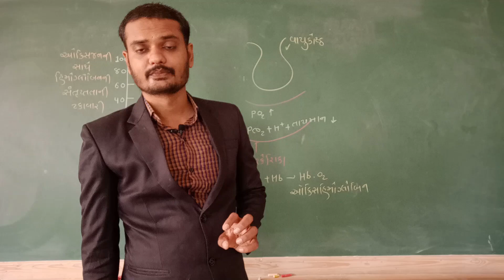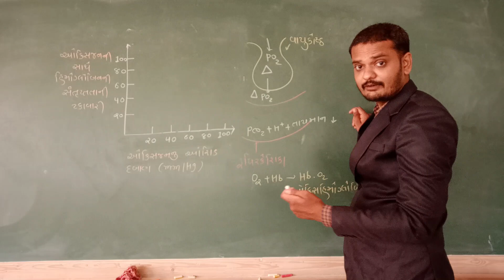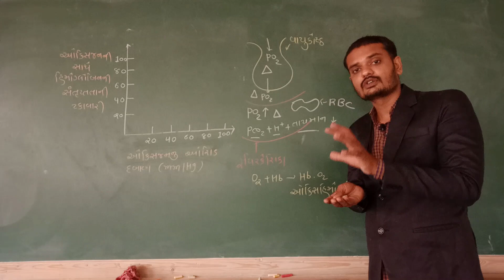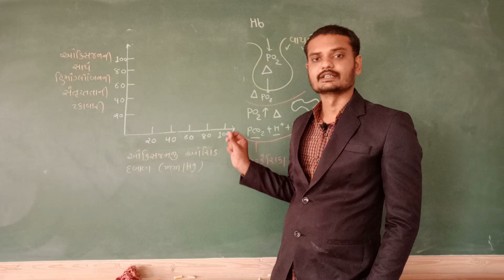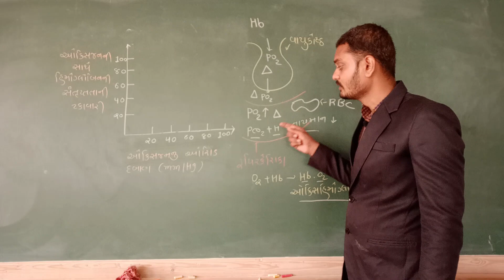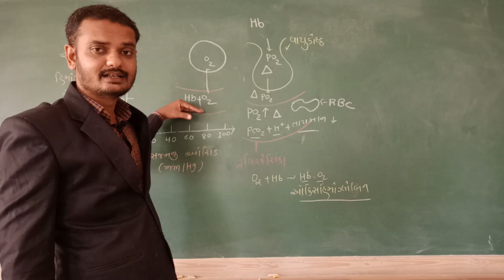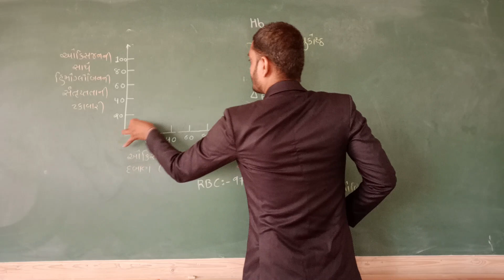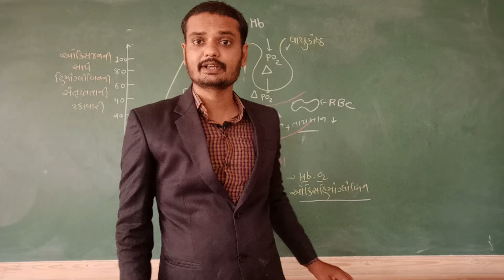11 STD GM BIOLOGY CH 17 PART 6